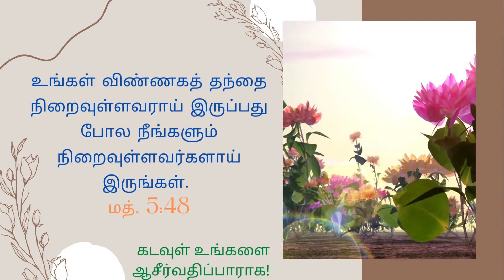உங்கள் விண்ணகத் தந்தை நிறைவுள்ளவராய் இருப்பது போல நீங்களும் நிறைவுள்ளவர்களாய் இருங்கள்.”